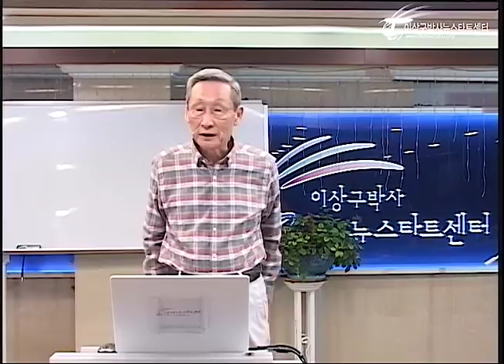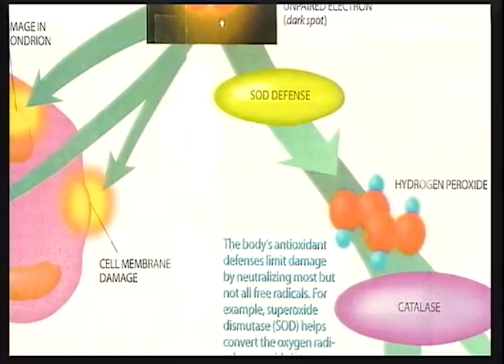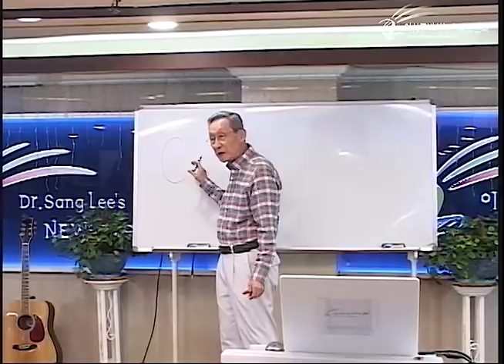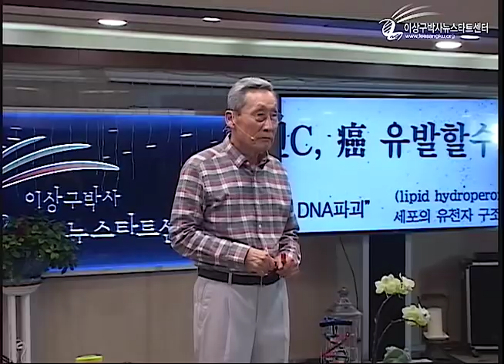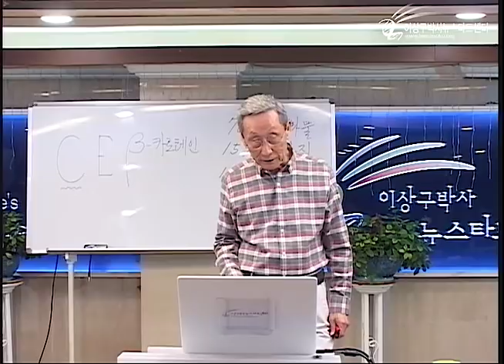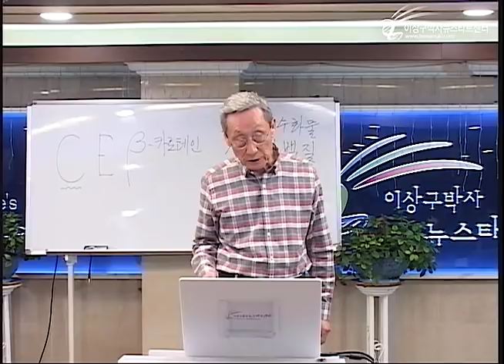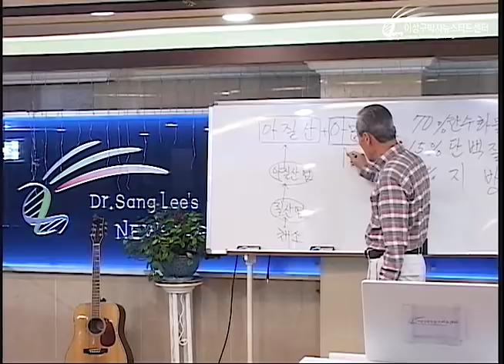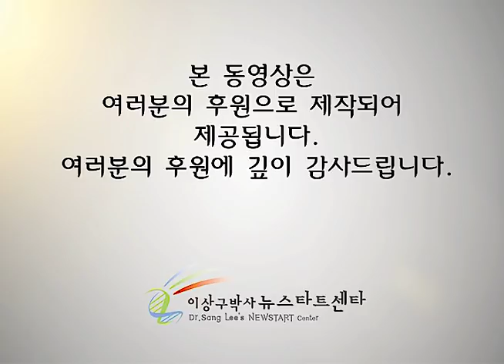R222 15 건강한 식생활 (1)